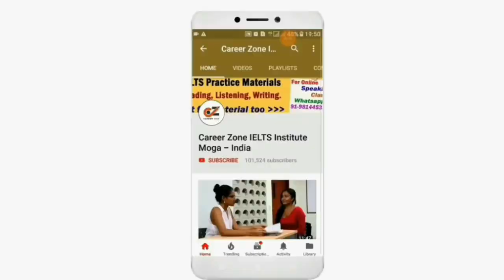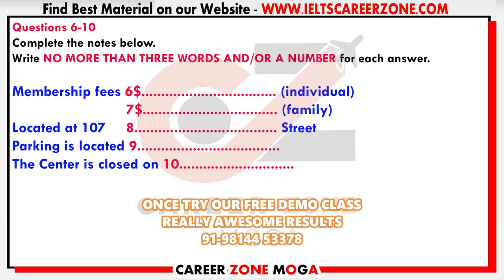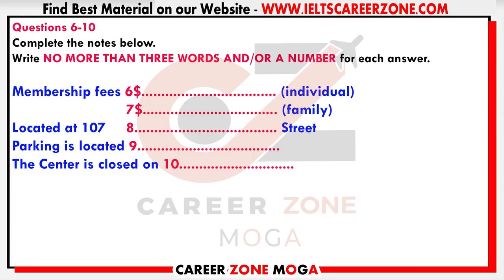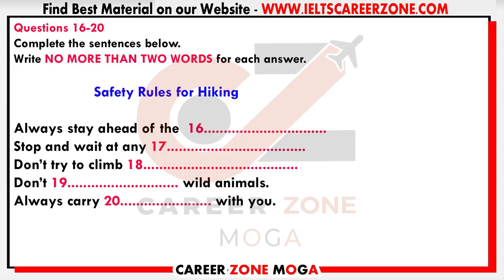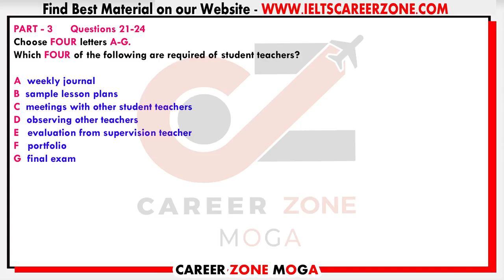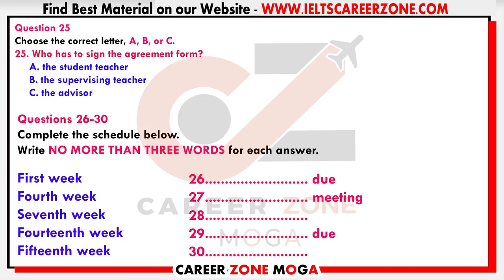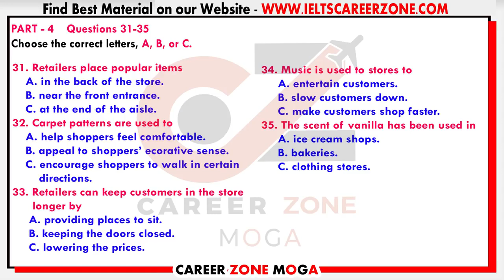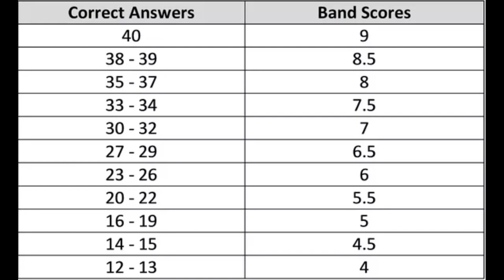IELTS LISTENING PRACTICE TEST 2020 WITH ANSWERS | 28-07-2020